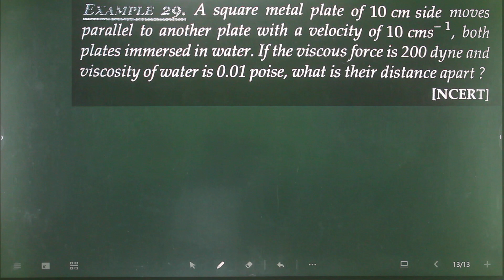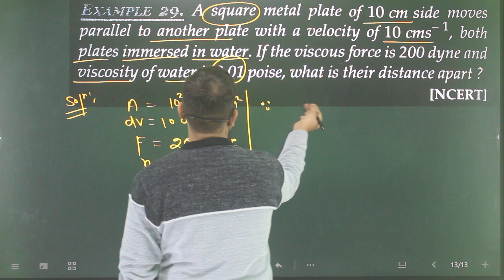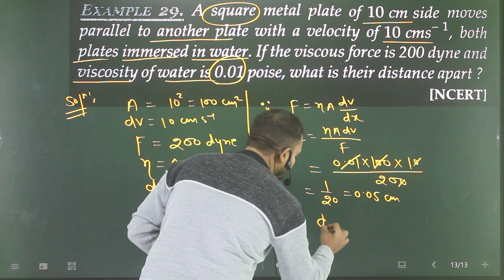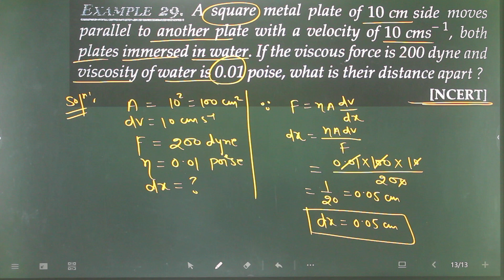Ex-29 mechanical properties of fluid from SL Arora based on coefficient of viscosity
A squre metal plate of 10cm side moves parallel to another plate with a velocity of 10cms−1,
 both plates immersed in water. If the viscous force is 200 dyne and viscosity of water is 0.01 poise, what is their distance a part.